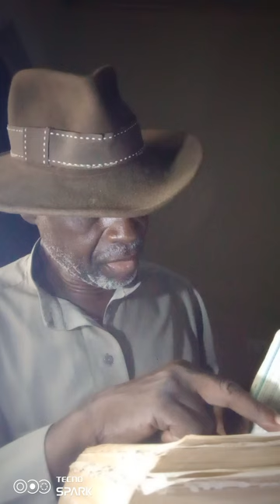Sule Imoro LIFE And GUIDANCE AdaM to Muhammad ep 338